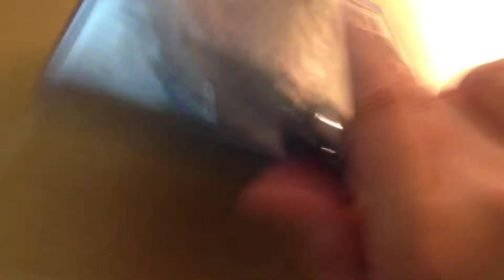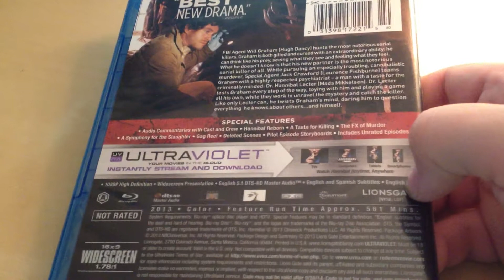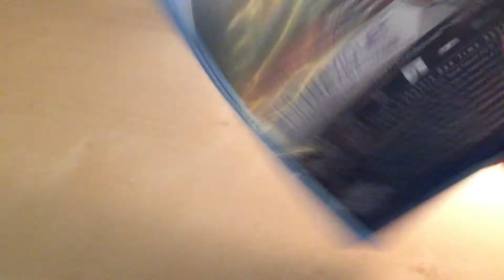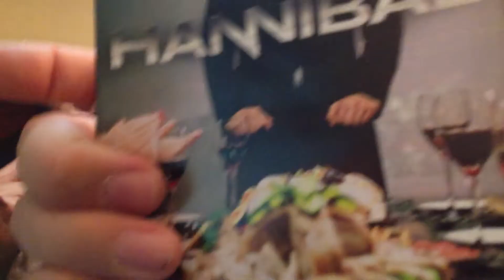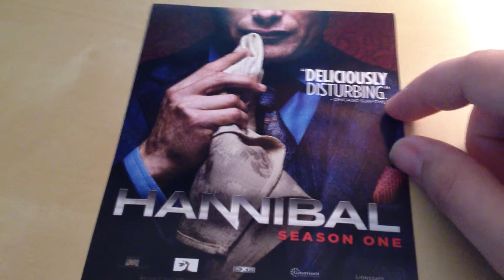Hannibal: Season 1 Blu-ray Unboxing PLUS [CLOSED] Ultraviolet Code Giveaway!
This is an unboxing of Hannibal: Season 1 on Blu-ray, from NBC (of all places).